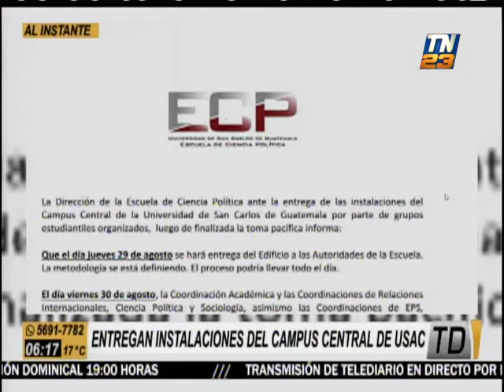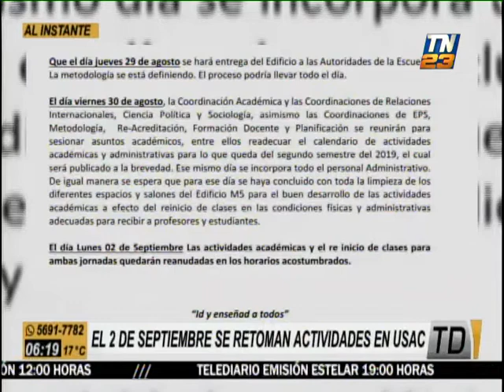Entrega de instalaciones del Campus Central de la USAC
Finaliza la toma pacífica de estudiantes
Este viernes 30 de agosto habrán reuniones para restablecer el calendario de actividades académicas y administrativas en la máxima casa de estudios superiores.